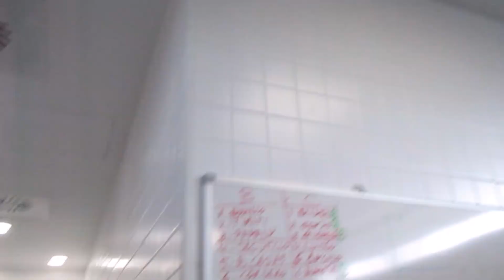Rugby en Fuencarral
San Isidro Old Lizards- Ammonites
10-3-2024